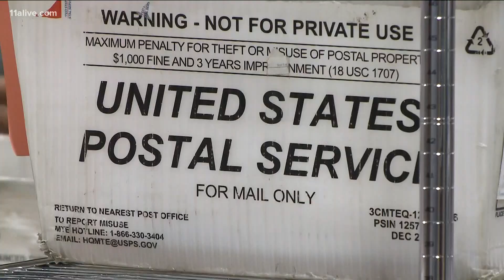Gwinnett focuses on provisional ballots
Many of the volunteers have now left.